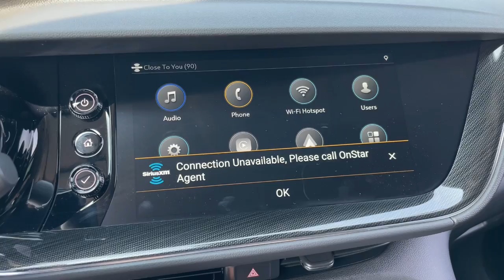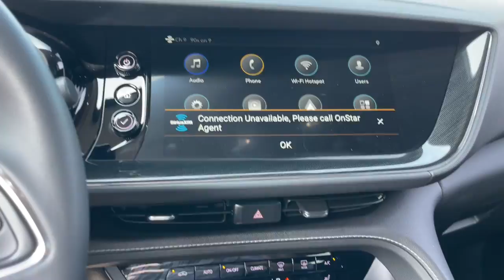2022 Buick Envision Preferred Howell, Brighton, Fenton, Fowlerville, Pinckney MI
Pre-Owned 2022 Buick Envision Preferred available at Bob Maxey Ford Howell located in 2798 E Grand River Ave, Howell, MI, 48843. Servicing the Howell, Brighton, Fenton, Fowlerville, Pinckney area.
Please mention the stock H12593P when you contact the dealership for this vehicle.

You will love the features of this   2022  Buick Envision.  The Envision's premium styling, advanced technology, powerful performance, and versatility let you explore your world with confidence. These are just some of the great options this vehicle comes with: Pre-Collision System, Proximity Key Entry, Keyless Entry, Fog Lamps, iPod/MP3 Input, Satellite Radio, Woodgrain Interior Trim, Heated Mirrors, Lane Keeping Assist, Bluetooth® Connection. Discover how satisfying driving can be. Experience the spirited agility and refined styling of the Envision.